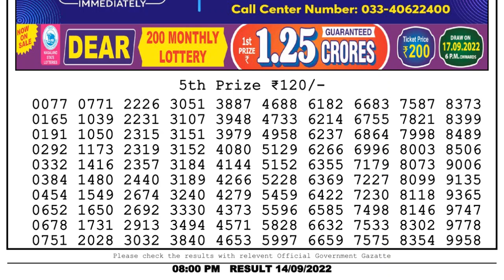🔴 Lottery Sambad Live 08:00pm 14/09/2022 Evening Nagaland State Dear Lottery Result Pdf Download